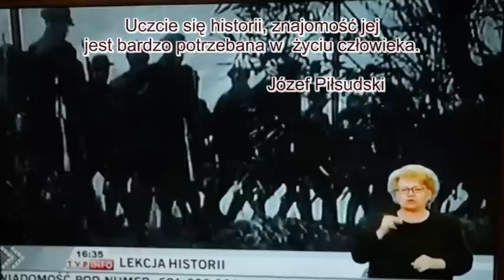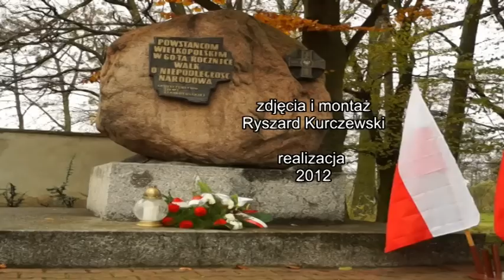Apel z okazji 94 rocznicy odzyskania niepodległości.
Gimnazjum nr 1 w Szamotułach - uroczystości przy Pomniku Powstańców Wielkopolskich z okazji 94 rocznicy odzyskania niepodległości.
Szamotuły 9 listopada.